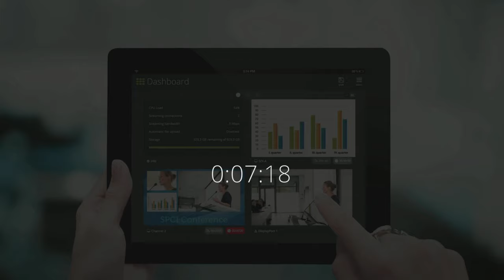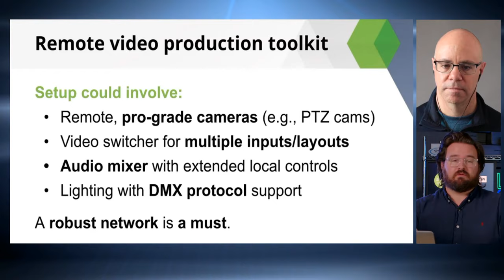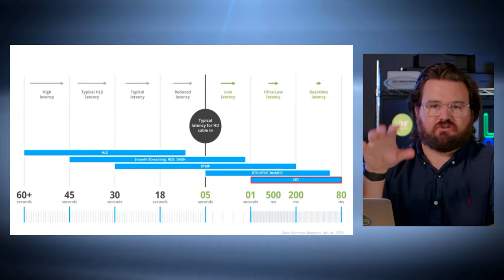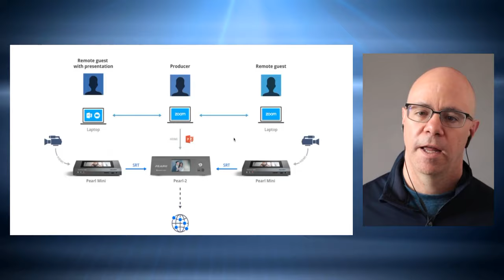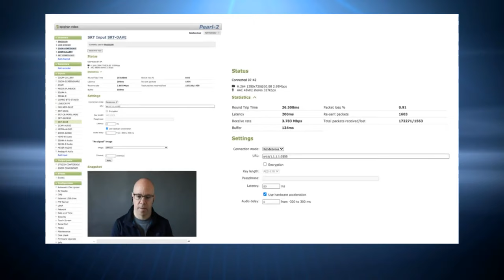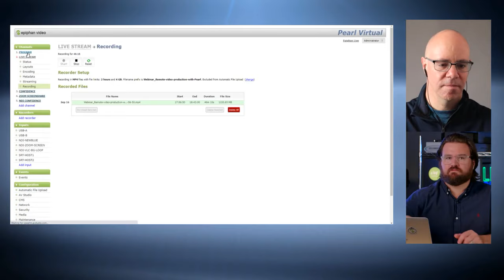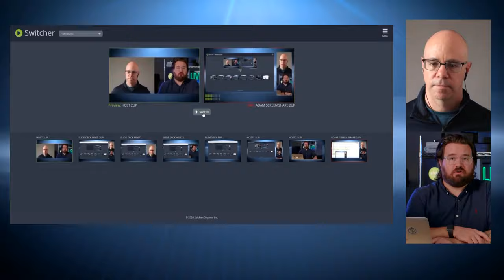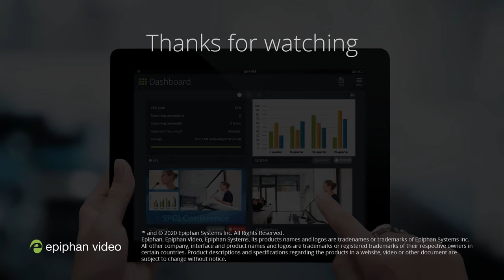Remote video production with Pearl hardware encoders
Need to produce live video or recorded video content from a distance? It’s easy with a Pearl-2 or Pearl Mini all-in-one video production system. Discover the Pearl tools and features that enable advanced remote video production including remote access capabilities, a versatile custom layouts editor, and support for SRT, MPEG-DASH, and HLS streaming protocols.

INDEX:
0:00 - Introduction and agenda
6:12 - Elements of remote video production
14:53 - Remote guest workflows
17:00 - Remote video contribution via SRT on Pearl
35:02 - Remote video production with Pearl (UI demo)
49:00 - Questions and answers

LEARNING OBJECTIVES:
Understand what’s possible with Pearl: Pearl systems offer numerous features that enable remote production, including end-to-end control and extensive protocol support. We detail them all.

Get clear on the requirements: Pearl is perfect for remote applications – but what exactly will you need? We review various setups to ensure you understand what’s required.

See tried-and-true remote workflows: Drawing on our experience producing live streams from a distance, our hosts go over different remote production workflows you can apply to your own events.